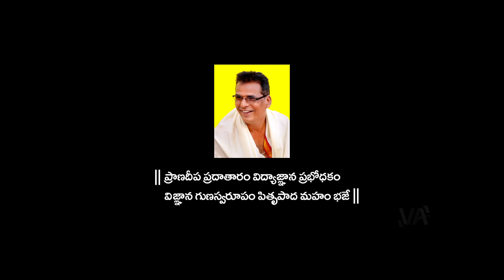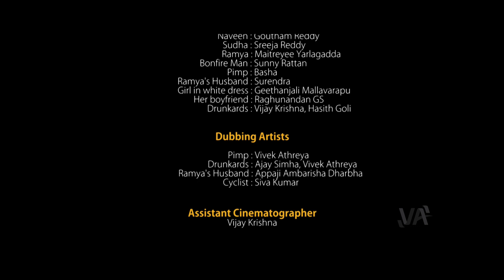AA NISI LO | ఆ నిశి లో | Telugu short film (with English Subtitles)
Plot:-
Its a story of just another day in the lives of a simple family, happy until the uncanny circumstances start rippling their calm waters. As the night grows dark, the mystery deepens and so does despair.
"Aa Nisi lo" portrays the experiences and emotions endured by a family caught in a vulnerable situation and searching for a streak of hope in the perils of darkness.

With an unwarranted night as a backdrop, the story was drafted with an added tinge of a bright yellow light.Not just the story, but the untold thoughts behind it pushes each minute forward.
Yet, another reel from Vaaman Arts.

Banner: Vaaman Arts

Produced by: Purple Path Media & First Crush Creations

Crew:-

Writer and Director: Vivek Athreya
Produced by: Annu Mohan, Vijay Krishna & Hasith Goli
Cinematography: Vedaraman
Original Score: YP Chaitanya
Editing: Shashank Srinivas & Vedaraman
Co-Director: Hasith Goli
Casting Director: Geethanjali Mallavarapu
Color Grading: Viplav Nyshadam
Dubbing studio: Laxvill Studio, Hyderabad,
Sound Engineer: Venu gopal,Laxvill studio
Mixing and Mastering: AURA studio, chennai
Sound Engineer: Bob Phukan
Assistant Directors: Geethanjali Mallavarapu & Aswin Kumar
Script Associative: Hasith Goli
Script Assistance: Raghunandhan GS
Assistant Cinematographer: Vijay Krishna
Designs: Vihar S Kothamasu & Ashok Ghantasala
Production Executives: Vijay Krishna, Praveen Rangaiah, Ajay Simha & Siva Kumar
Sub Titles: Hasith Goli

Cast:-

Priyatham Charan
Appaji Ambarisha Darbha
Sujatha
Chandra Rao
Srikanth Sakhamuri
Ajay Simha
Goutham Reddy
Sreeja Reddy
Maitreyee Yarlagadda
Sunny Rattan
Basha
Geethanjali Mallavarapu
Raghunandan GS
Surendra D